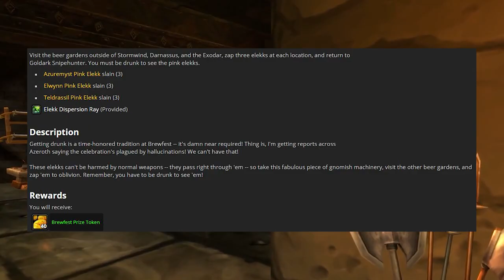Brewfest 2022 Guide for WoW WotLK Classic (Kodo, Coren Direbrew, Trinkets, Quests)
Brewfest is Coming! (Kodo, Coren Direbrew, Trinkets, Quests 2021! WoW TBC Guide)

Fractal Design Meshify S2 White Tempered Glass

wow brewfest 2021
wow brewfest transmog
wow brewfest music
brewfest 2020
brewfest kodo
coren direbrew
wotlk brewfest
wow tbc brewfest trinkets
brewfest trinket tbc
wow brewfest 2020
wow brewfest mounts
wow brewfest guide
wow brewfest chowdown
wow brewfest ram
wow brewfest prize token
wow brewfest reveler's hearthstone
wow brewfest kodo
wow brewfest chowdown guide
classic wow brewfest
wow classic brewfest
wowhead brewfest
wowhead brewfest 2020
wow swift brewfest ram
wow great brewfest kodo
wow tbc brewfest
wow the brewfest diet